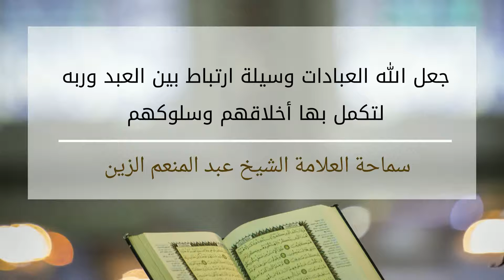جعل الله العبادات وسيلة ارتباط بين العبد وربه لتكمل بها أخلاقهم وسلوكهم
مقطع من محاضرة لسماحة العلامة الشيخ عبد المنعم الزين ألقاها في قاعة منزله في بلدة ياطر يوم السبت الواقع في 22- حزيران – 2019 تحت عنوان "المحرك الحقيقي نحو التكامل هو الخلق الحسن"